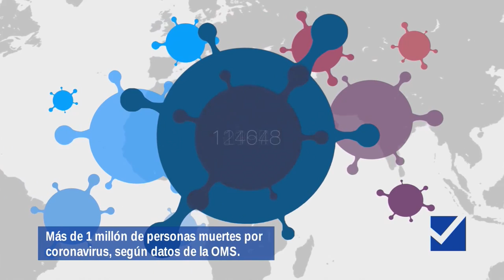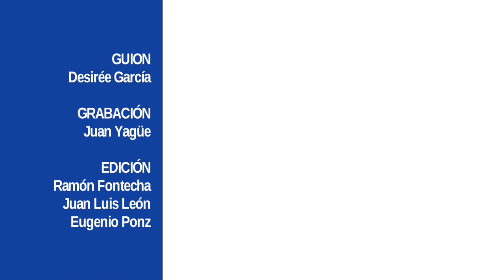Qué causa más muertes ¿La gripe o el coronavirus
La gripe común no causa más muertes que la covid-19, en contra de los mensajes negacionistas que se han multiplicado en las redes sociales después de que el presidente de EEUU, Donald Trump, afirmara que el coronavirus es menos peligroso que esa enfermedad.

¡Visítenos!